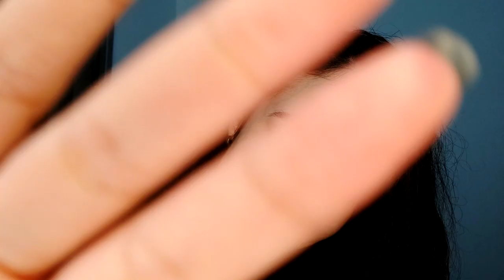ASMR Hebrew|Triggers (PLUS Life Update) אסמר בעברית|טריגרים פלוס.. עדכון מהחיים❤️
היי חברים!

כל כך שמחה ואסירת תודה לחזור אליכם

!תודה רבה רבה על ההודעות המקסימות ועל התנחומים שקיבלתי מכם על הפוסט האחרון

הקהילה הקטנה הזו היא דבר מדהים ויפהיפה ואני כל כך מעריכה את זה
ומעריכה אתכם,אתם מדהימים!
וגורמים לי לחייך🙏
אז תודה!!🤩

הערב אנחנו עושים טריגרים יחד,אני קצת מעדכנת אתכם על המצב ועל החוויה שעברתי (ממש בקטנה,לא רציתי להפוך את זה לכבד מידי)

מקווה כל כך שתיהנו מהסרטון ותמצאו אותו מרגיע ומועיל!

❤❤❤שולחת המון אהבה❤❤❤

לילה טוב 😴